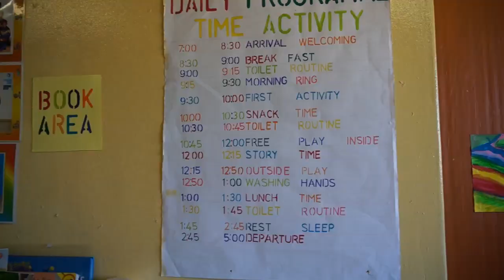givehope.ch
IMIZAMU Yethu steht für "unsere Mühe" und ist eines der vielen kleinen Wunder, welche immer wieder entstehen und Mut machen etwas zu unternehmen.